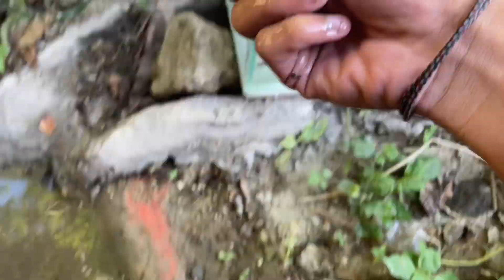Find colorful ornamental fish, koi fish, goldfish, catfish, snakehead fish, betta fish, lobster